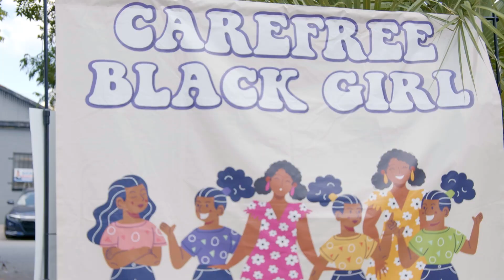CareFreeBlackGirl CookOut Savannah '23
It’s CareFreeBlackGirl back out this thang and we wanted to drop the 2023 Savannah recap video from the cookout. Performances by DJ Supreme, DJ Yummie, & DJ 2Much. Shot by Freddy283.